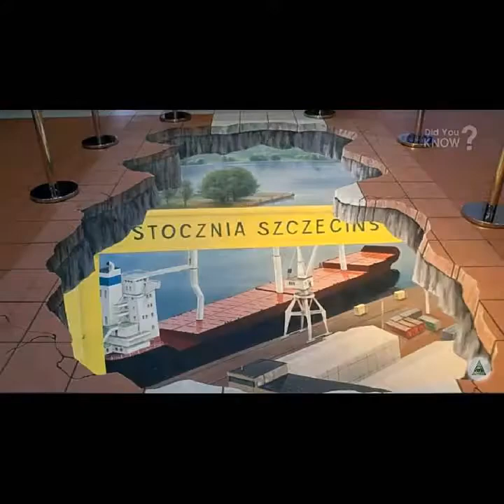best of 3d street art illusion in 2019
best of 3d street art illusion in 2019 this help as to keep the people safe from road accident this also show that how good people in drawing. We have  increase​ our drawings skills.